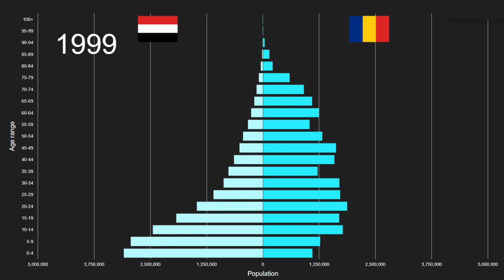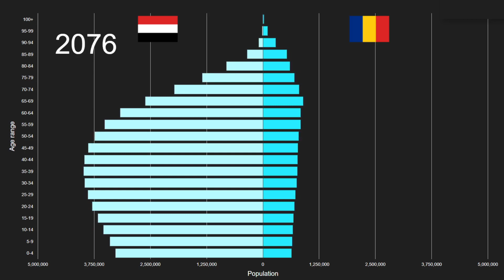Yemen vs Romania Population Pyramid 1950 to 2100